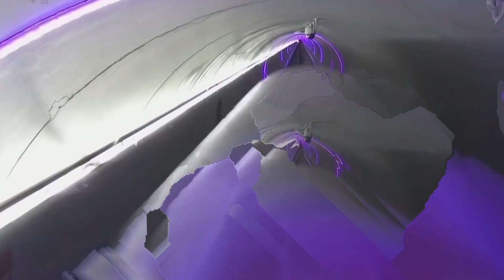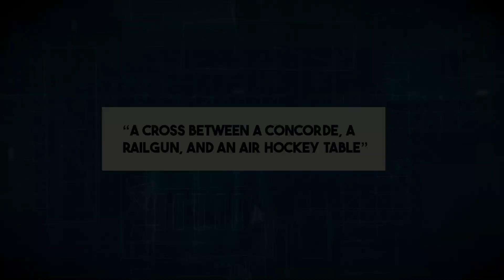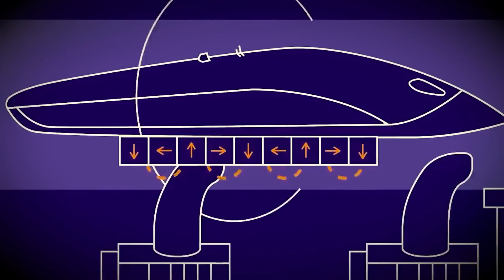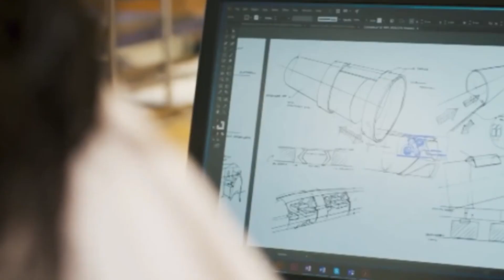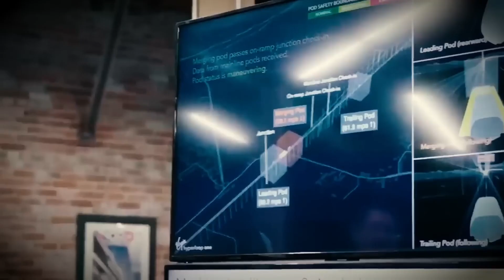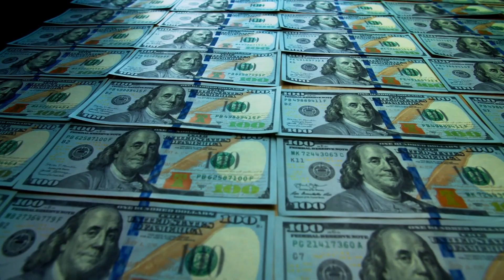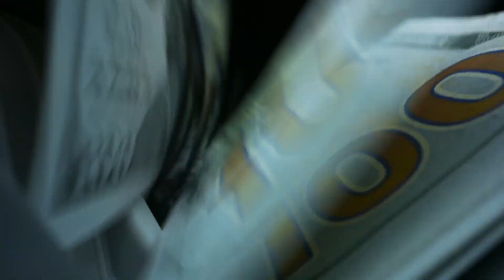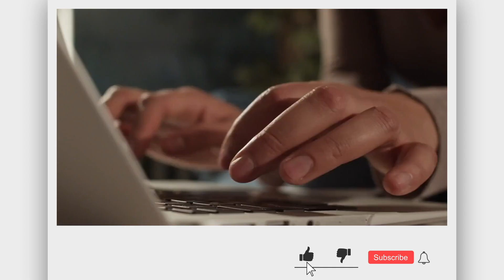Elon Musk Just SHOCKED American Engineers With This Insane Megaproject!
Do you wish to go from New York to Los Angeles in a floating pod via a low-pressure tube? Elon Musk has an interesting project for you. Perhaps the most revolutionary and life-changing technology of the twenty-first century. Elon Musk, the new owner of Twitter and the founder of SpaceX, is recognized for providing the world with glass-breaking technological achievements.